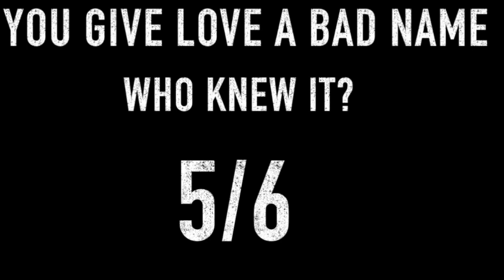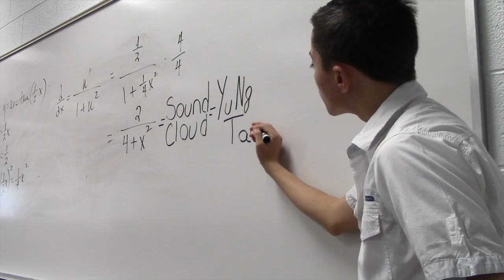CreuseLine - November 17, 2017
This weeks edition of CreuseLine features stories on:
0:35 - Quiz Bowl
3:50 - "Who Sings THIS?"
7:20 - LCHS Girls Basketball
9:30 - Different types of students (editorial)
12:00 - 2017 Cabaret - The End of an Era